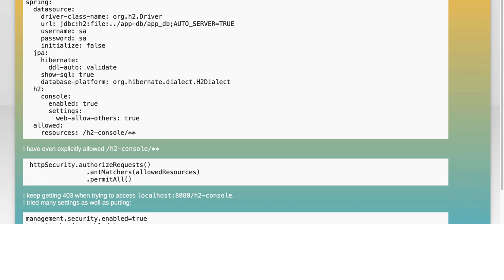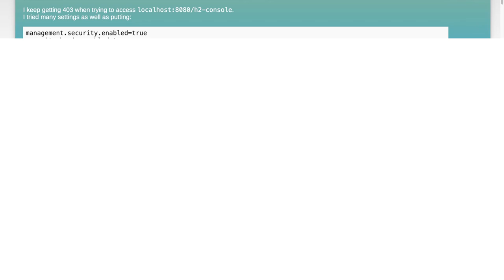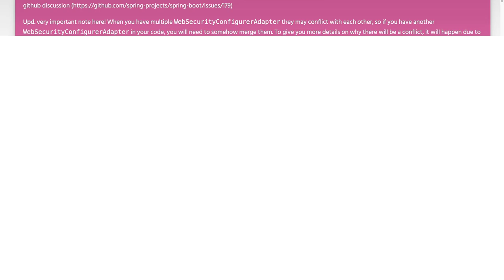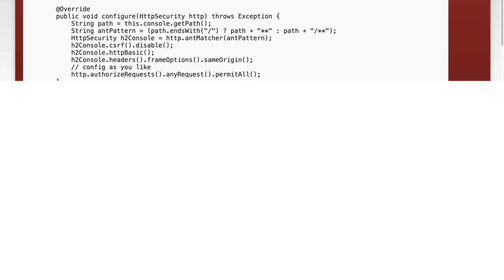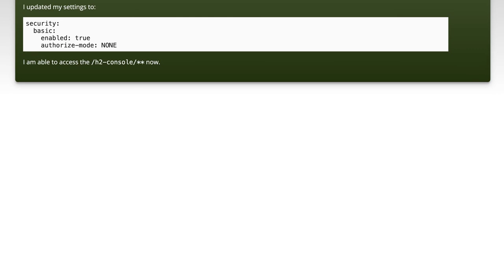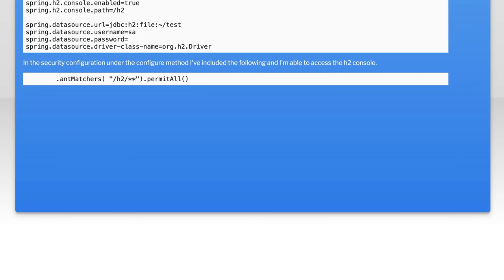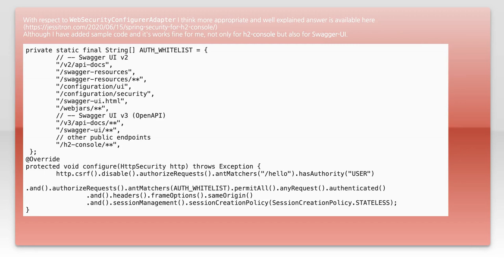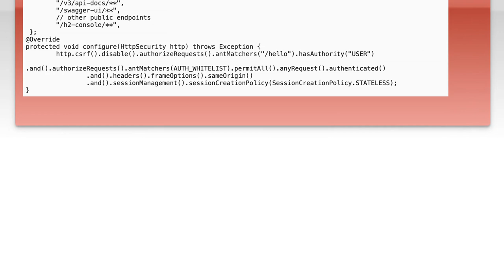Spring Boot /h2-console throws 403 with Spring Security 1.5.2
spring: Spring Boot /h2-console throws 403 with Spring Security 1.5.2

Related to: spring, spring-boot, spring-security